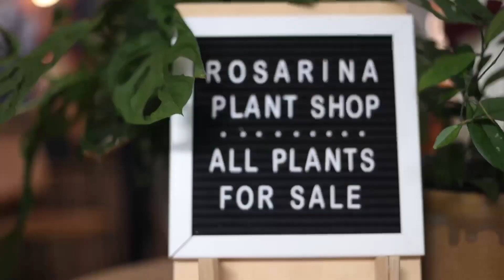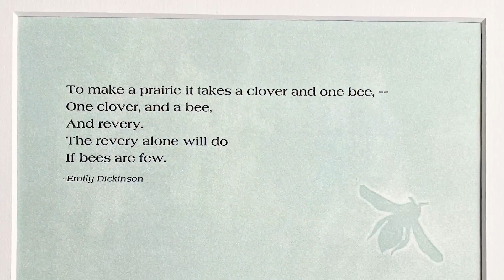Jessica White: Jessica White on Reverie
Artist &amp; Educator Jessica C. White talks about how she uses reverie in her creative process

Jessica White at CreativeMornings Asheville, Jun 30, 2023. Free events like this one are hosted every month in dozens of cities. Discover hundreds of talks from the world's creative community